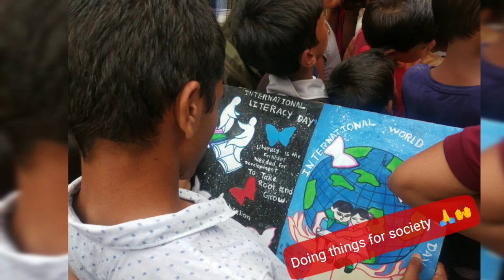Welspun__anjar_ki_yaadein